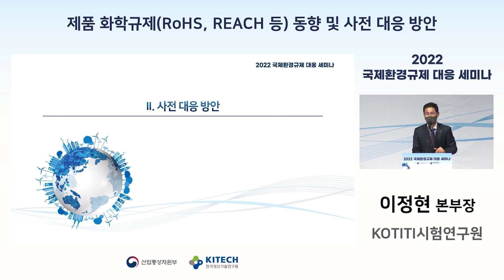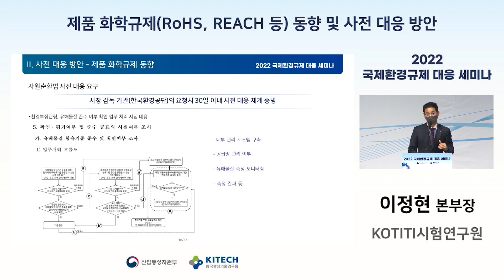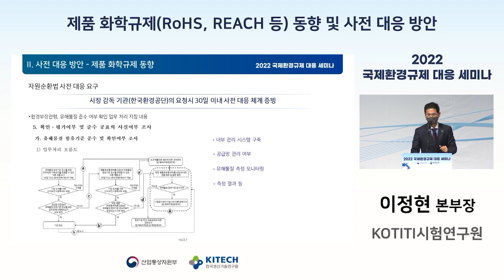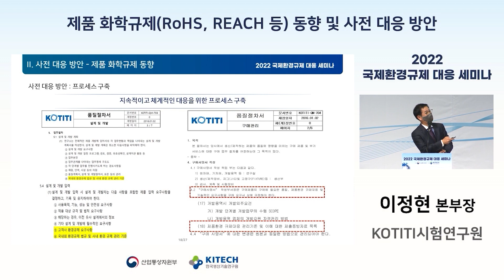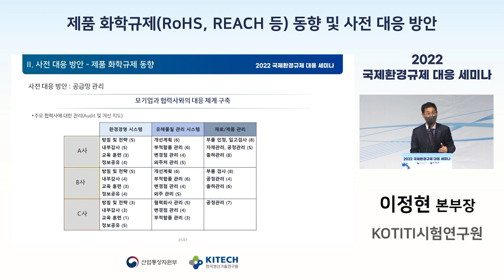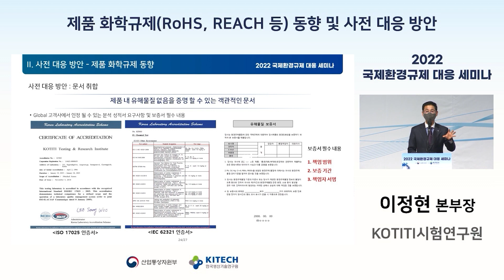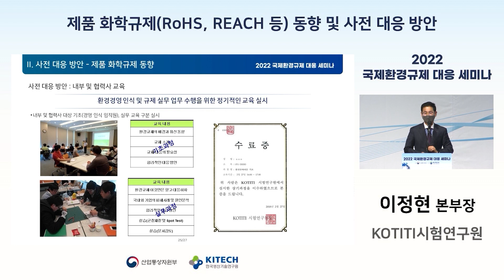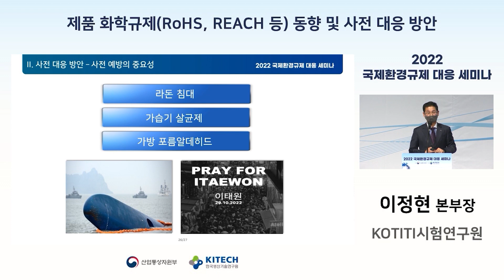🌎국제환경규제대응세미나 제품화학규제(RoHS, REACH 등) 사전 대응방안 2️⃣편🌎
안녕하세요! 국제공인시험기관 KOTITI시험연구원입니다^^
소비자의 권익과 안전을 확보하는 기관 역할에 앞장서겠습니다.

생활환경사업본부 이정현 본부장님의 제품화학규제 동향에 대해 소개드렸는데요, 이번에 2️⃣편 국제환경규제대응세미나 제품화학규제(RoHS, REACH 등) 사전 대응방안에 대해 준비했습니다❗이번 편에서는 제품 화학규제 동향과 사전 예방의 중요성에 대해 담았습니다.
 제품화학규제에 어떻게 대응해야할까?😮😮😮궁금하셨던 분들은 이 영상을 꼭 시청해주세요💚